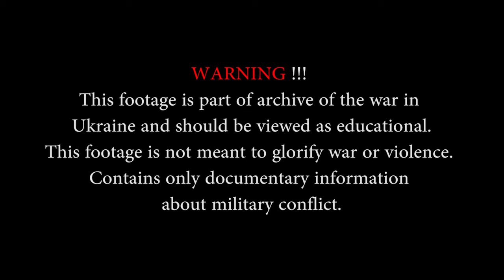Battle of Debaltseve - One Episode in Uglegorsk | War in Ukraine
Operation began on January 30. A tank attack on the checkpoint that covered the entry into Uglegorsk was successful — after losing 3 vehicles to mines, the DPR tank crews penetrated the enemy defense and entered Uglegorsk proper. To develop this success, the joint assault group on APC, IFV, and trucks deployed through the captured checkpoint into the city, where it engaged the local garrison. The city itself was badly prepared for the defense (there was obvious negligence of the officer who organized the defense of Uglegorsk and of the sector command, which wasn't bothered by this situation). As a result, in less than a day of fighting the enemy was repelled to the south-eastern outskirts of Uglegorsk. Meanwhile, one of the territorial battalions that defended the city ended up in an encirclement. The appearance of a large amount of the NAF forces in the city created a serious operational threat for the whole Debalcevo group.